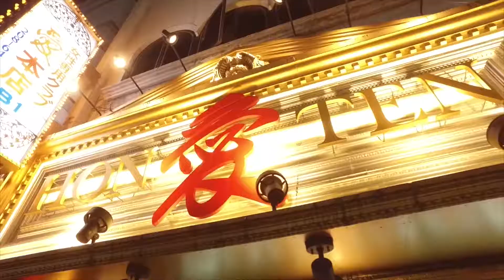youtube video #-Ulu2m6QOkk